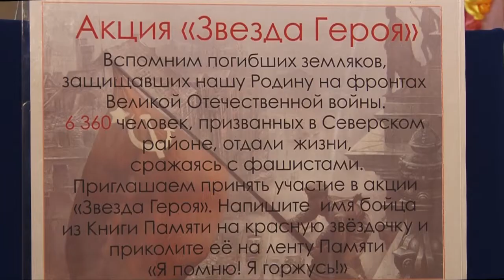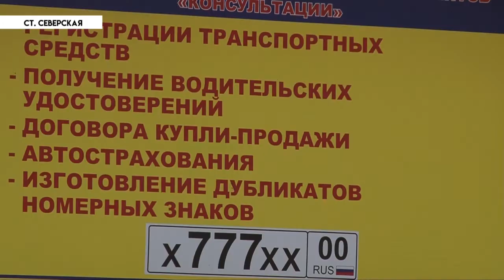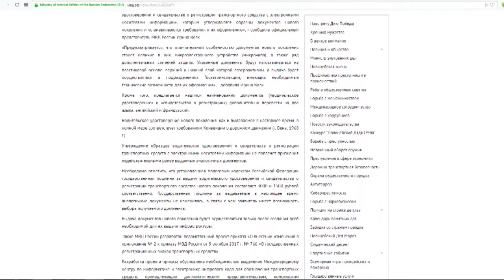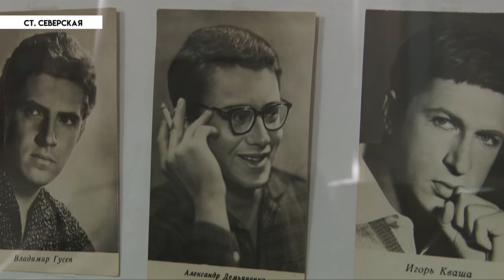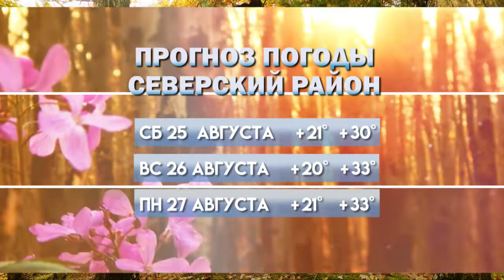НОВОСТИ Северского района - 24 Августа